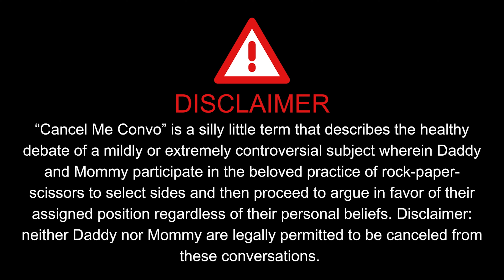Ep.17: Accutane Nose Job?! | The DaddyMommy Show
Have you heard of an Accutane Nose Job?! This week on the DaddyMommy show we discuss THIS not so widely known accutane side effect + Dimension Hopping, and MORE?! Tune in for yet another unfiltered and hilarious episode!

The DaddyMommy Show [The Daddy Mommy Show]
Two blue haired besties have started yet another podcast! Comprised of TikTok Superstar, Kyan Palmer and Grammy Nominated Songwriter, Rachel West, DaddyMommy discusses everything from music, to pop culture, to life lessons with special guests and lots of laughs. The DaddyMommy Shows airs every Monday :)